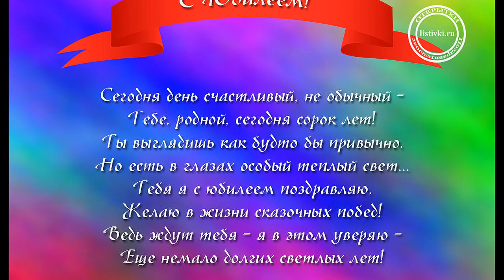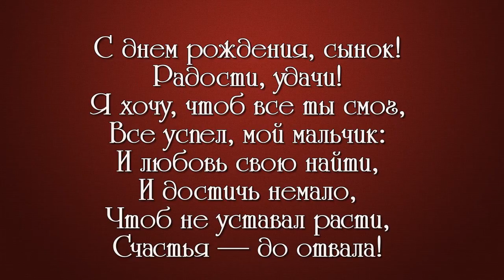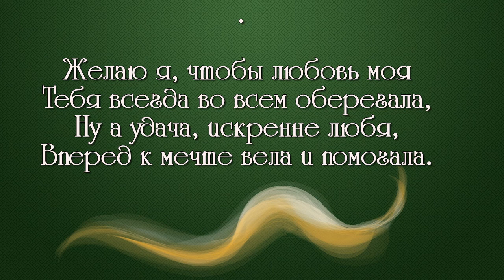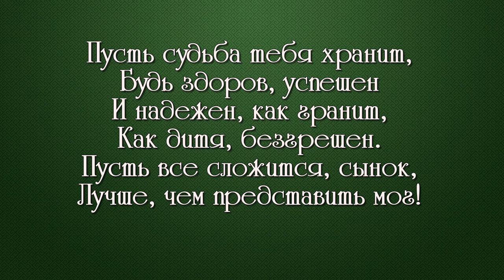С ДНЁМ РОЖДЕНИЯ